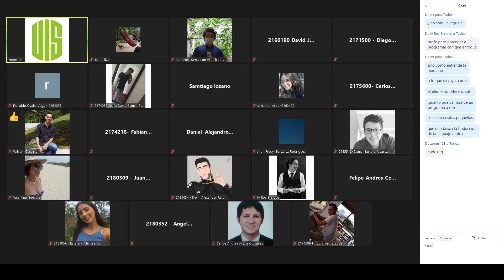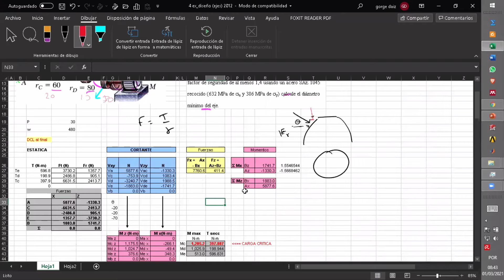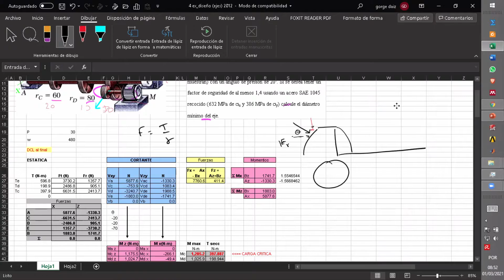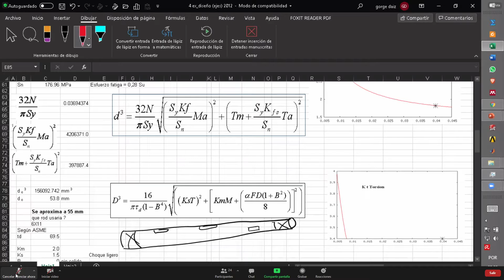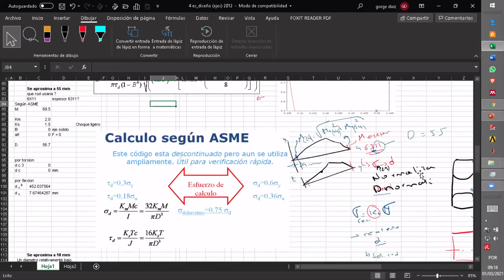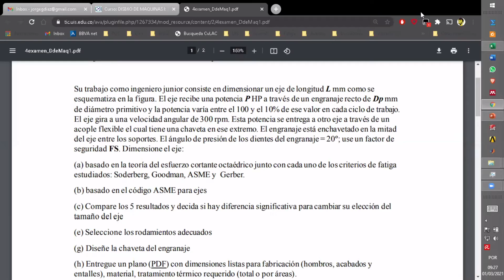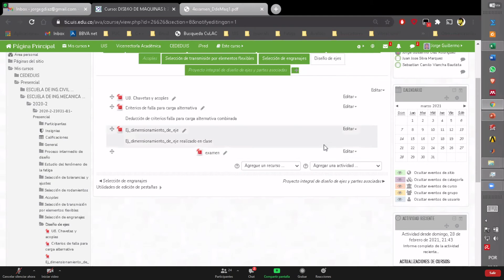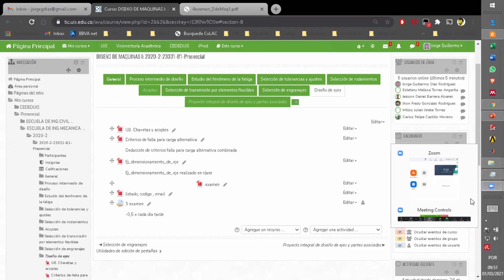diseño 1 1/03/2021